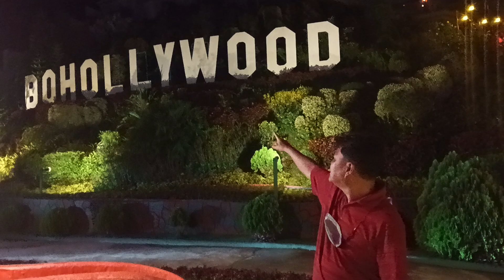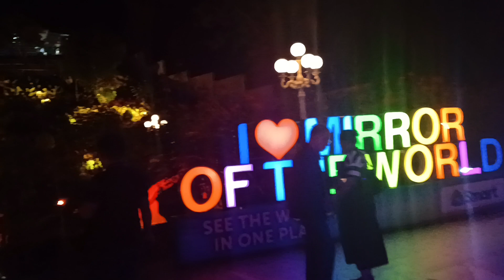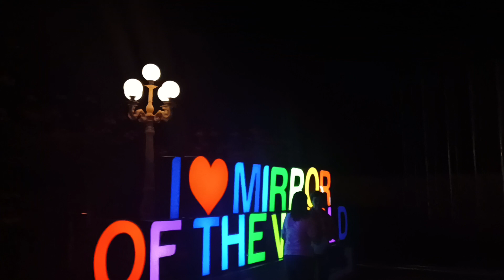Bohollywood Sikatuna Bohol City.